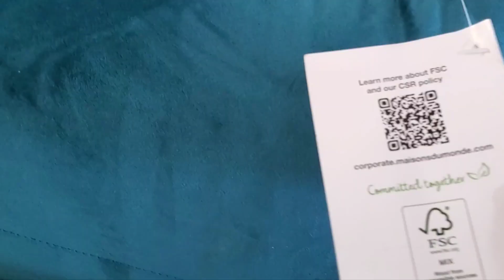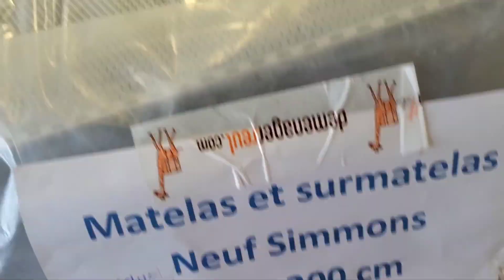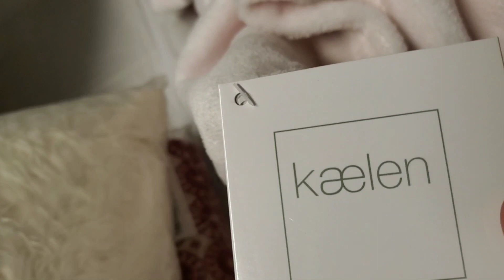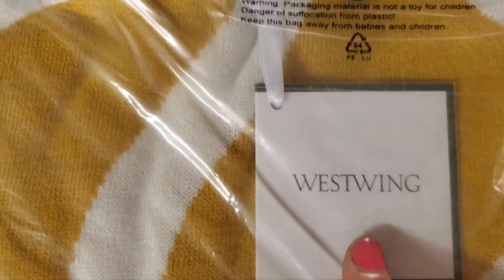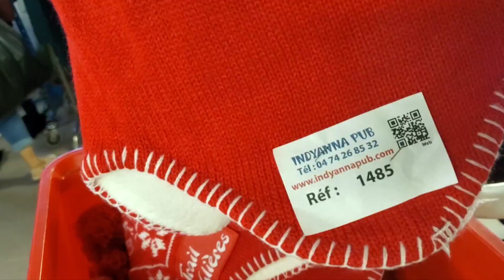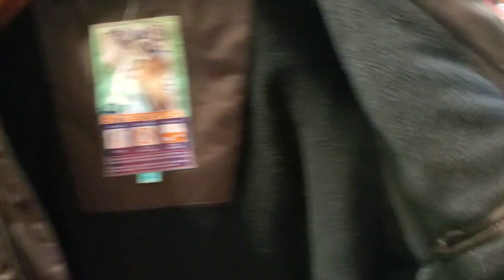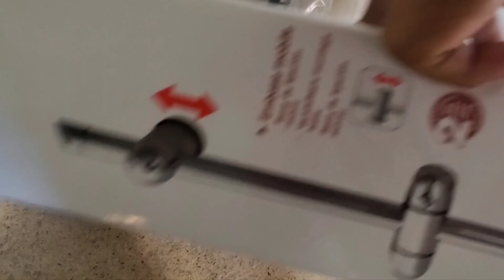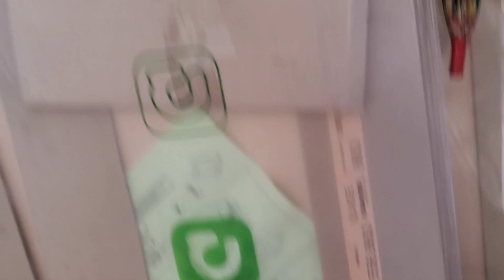🚨غادي إعجبك هذا الفديو👌 جبت لكم هميزات👌 واعرين💥 كلشي 0.50€😱 ؤصاك كبير تع الملابس جداد 8€😱في emmaüs